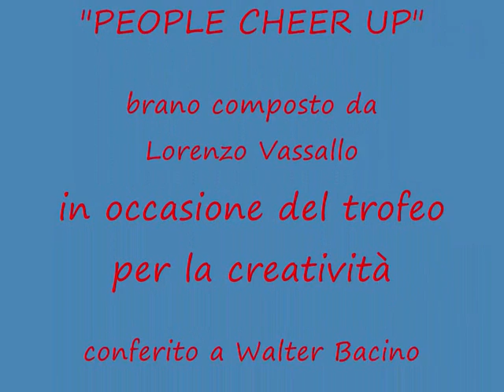People cheer up - fotografico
Correva l'anno 1975 quando suonavo questo brano in pubblico, bei tempi quelli, mano anni, meno problemi, meno preoccupazioni e più salute!